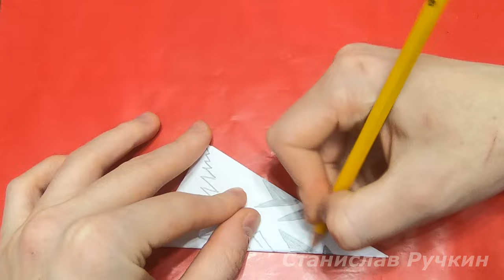❄️Как ЛЕГКО и ПРОСТО вырезать снежинку ИЗ БУМАГИ А4 за 5 минут своими руками 2022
Простая снежинка из бумаги А4. Как красиво вырезать снежинку своими руками просто и быстро. DIY Paper snowflake Tutorial. Новогодние поделки из бумаги: Как сделать снежинки для декора на Новый Год.

Поделки из бумаги — увлекательное занятие, которое может принести много пользы для человека. Вот несколько причин, почему стоит заниматься этим хобби:

1. Развитие творческих способностей. Создание бумажных поделок требует фантазии и воображения. Нужно придумать идею, выбрать материалы, подобрать цвета и формы. Это помогает развивать творческое мышление и находить новые идеи.

2. Улучшение координации движений. При работе с мелкими деталями, такими как клей или ножницы, необходимо быть очень внимательным и аккуратным. Это способствует развитию мелкой моторики рук и улучшению координации движений.

3. Снятие стресса. Работа над поделками может стать отличным способом расслабиться после напряженного дня. Концентрация на процессе создания помогает отвлечься от повседневных забот и снять накопившееся напряжение.

4. Обучение терпению. Создание бумажных поделок требует времени и терпения. Некоторые проекты могут занимать несколько дней или даже недель. Но результат того стоит!

5. Возможность самовыражения. Бумажные поделки позволяют выразить свою индивидуальность через выбор материалов, цветов и форм. Каждая работа уникальна и отражает личность автора.

6. Развитие пространственного мышления. Работа с бумагой требует понимания трехмерного пространства. Необходимо представлять, как будет выглядеть готовая работа, и учитывать размеры деталей при создании.

7. Возможность обучения детей. Создание бумажных поделок — отличный способ провести время вместе с детьми. Это поможет им развить творческие способности, улучшить мелкую моторику рук и научиться работать в команде.

8. Украшение интерьера. Готовые работы можно использовать для украшения дома или офиса. Они добавят уюта и создадут особую атмосферу.

9. Подарки близким людям. Бумажные поделки могут стать прекрасным подарком для близких людей. Такой подарок будет уникальным и покажет вашу заботу и внимание.

10. Новые знакомства. Занимаясь созданием бумажных поделок, можно познакомиться с интересными людьми, разделяющими ваше увлечение. Общение с единомышленниками поможет расширить кругозор и найти новых друзей.